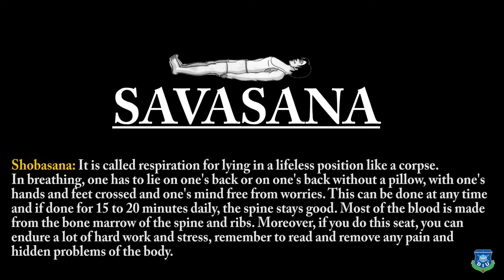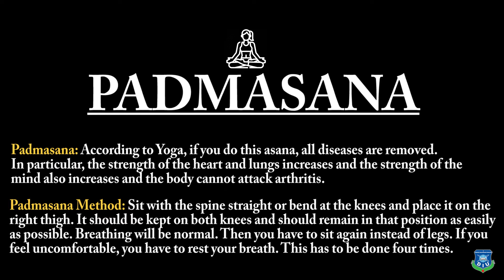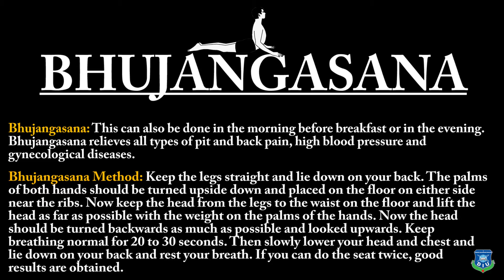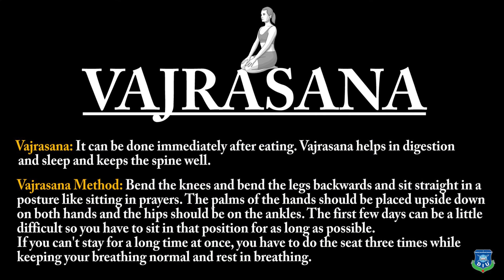Relax your Body and Mind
Yoga is a type of exercise in which you move your body into various positions in order to become more fit or flexible, to improve your breathing, and to relax your mind.
Top 10 benifits of Yoga:
✔️Improves Flexibility
✔️Builds Strength
✔️Improves Balance
✔️Supports Joint Health
✔️Prevents Back Pain
✔️Reduces Stress
✔️Increases Self Confidence
✔️Teaches Better Breathing
✔️Fosters Mental Calmness
✔️Increases Muscle Tone and Definition